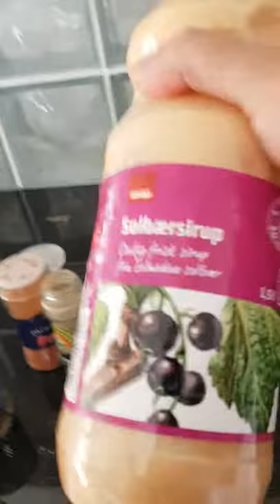100% natural bug spray for your garden fruit trees(7)